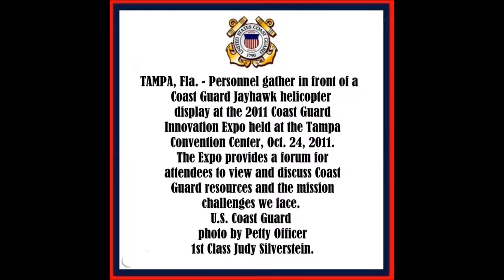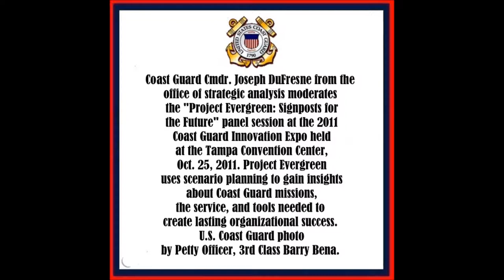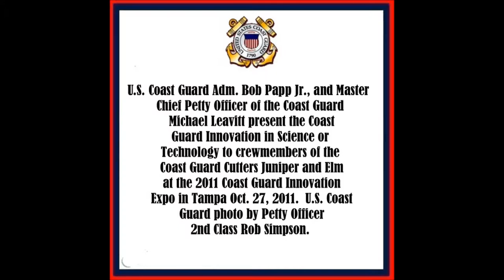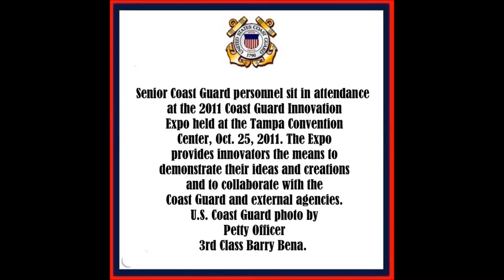Coast Guard "2011" Innovation Expo Photos.